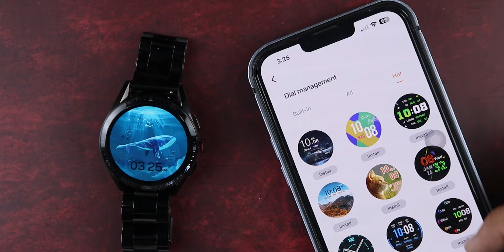Fireboltt Invincible Plus Smartwatch Review - Premium Features Amazing Price at ₹3999!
Fireboltt Invincible Plus review. Fireboltt Invincible Plus comes with a premium metallic stainless steel design with metallic and silicone straps. Fireboltt Invincible Plus has an AMOLED display with always on display functionality. Fireboltt Invincible Plus comes with Great features like 4gb storage to store music and TWS connectivity.